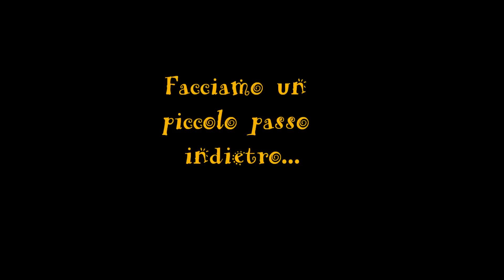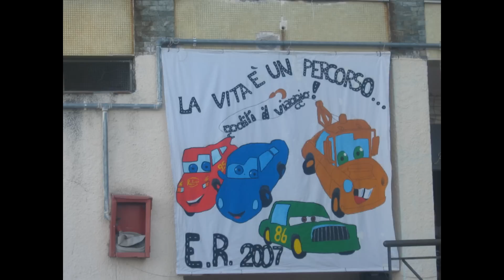Presentazione tema Estate ragazzi 2010 (Oratorio di Vietri Sul Mare)